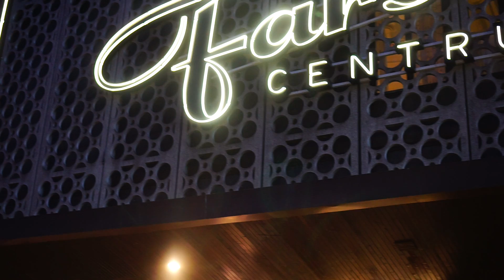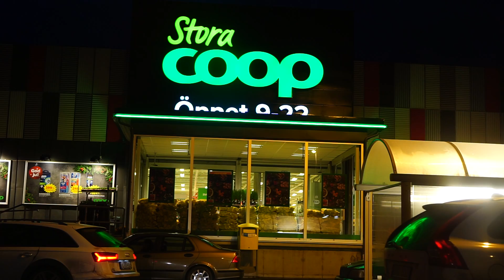Sweden, Stockholm, driving from Farsta Centrum to Stora Coop @ Huddingevägen